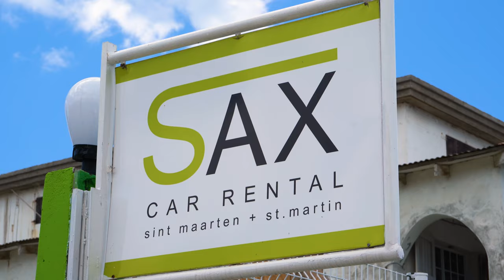SAINT MARTIN: The BEST Island in the Caribbean?! It's Dutch and French with AMAZING Beaches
Welcome to paradise! THIS is the ultimate guide to one of the most amazing islands in the Caribbean: Saint Martin! This tropical island with ultra white beaches and waving palm trees, is both Dutch and French. In twenty minutes I will show you the top sights of the island, with Maho Beach where the planes fly over closely, other beautiful beaches, the colorful capital Philipsburg, the highest mountain Pic Paradis and much more! Saint Martin is unique, because it’s the only island in its size divided over two countries. It’s an island you cannot skip when you go island hopping in the Caribbean. It’s easy to reach from Europe and North-America for a quick holiday as well. We rent a car to drive to Oyster Bay, Orient Bay, Philipsburg, Great Bay, the Great Salt Pond, Harold Jack’s viewpoint, Maho Beach, Mullet Bay Beach, Pic Paradis and Anse Marcel.

We are currently hopping all the islands from North to South and started in the Dominican Republic. Previously, you could see the start of our trip: road tripping the DR. We saw the best beaches, mountains, lush green jungle, waterfalls, salt lakes, vibrant culture and beautiful colonial towns. It was really worth it to escape the luxurious hotels and explore the country. Next, our little family flew to Puerto Rico and did a similar trip. We explored the UNESCO World Heritage of Old San Juan, hiked through the jungle in El Yunque and sailed to the Spanish Virgin Islands in Culebra. After this episode, stay with us as we continue to Anguilla, Saint Barth, Saint Kitts & Nevis, Antigua, Guadeloupe, Dominica, Martinique, Saint Lucia, Barbados, Grenada, Tobago and the Bahamas.

Follow us on this Caribbean tour, now on Saint Martin and then also in many more beautiful destinations across the Caribbean Sea.